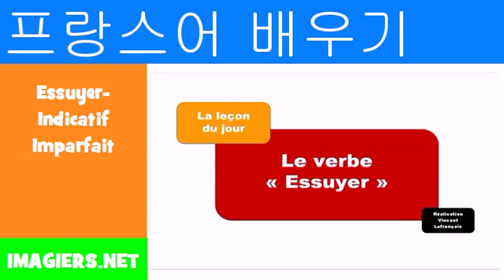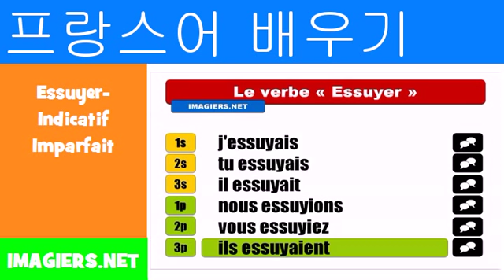프랑스어 알아보기 = Essuyer Indicatif Imparfait